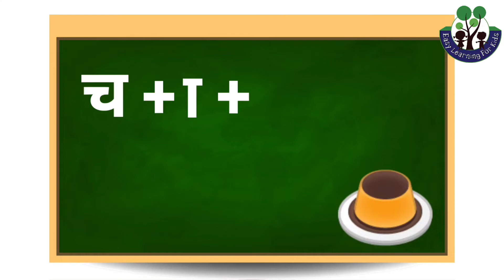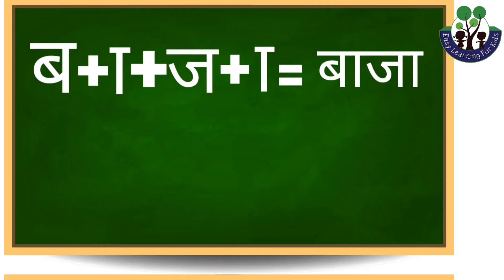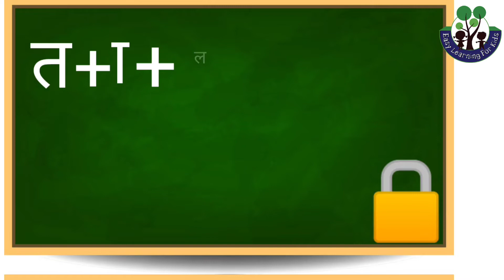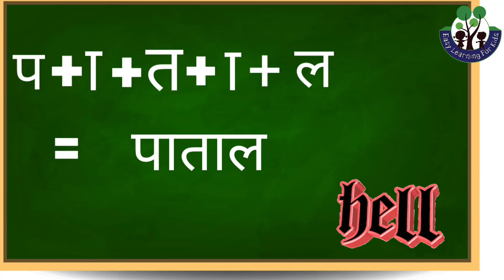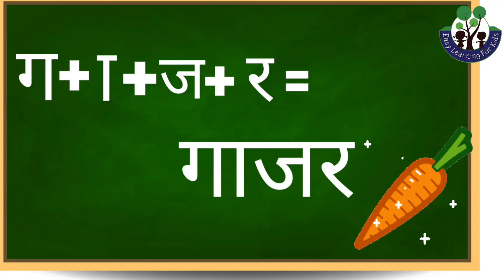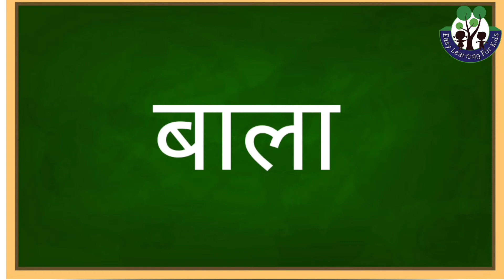Aa Ki Matra Wale Shabd। आ की मात्रा वाले शब्दों का अभ्यास। | Learn Hindi Matra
Hi,
Easy Learning For Kids By Nitu Sinha

बच्चों  आज आप जानेंगे आ की मात्रा वाले शब्द । हिंदी भाषा के ज्ञान के लिए मात्रा का ज्ञान आवश्यक है । इस पोस्ट में हम आ की मात्रा वाले शब्द बेहद सरल तरीके से जानेंगे
aa ki matra wale shabd
2 अक्षरों के शब्द सीखे हिंदी में
3 अक्षरों के शब्द सीखे हिंदी में
hindi me do akshar ke shabd
hindi padna seekhen
hindi language
learn hindi
Nitu Sinha
Hindi Padhna Kaise Sikhen
Hindi learning video for kids
aa ki matra in hindi
aa ki matra ke shabd
हिंदी मात्रा
hindi grammar
learn hindi for kids
हिंदी मात्रा ज्ञान
हिंदी मात्राओं का ज्ञान
हिंदी मात्राएँ
hindi speaking
Hindi Video
vocabulary
hindi words
hindi varnamala
swar
hindi for kids
varnamala
kids learning
easy learning
cartoon
2d animation
elearning studio
toddlers
educational